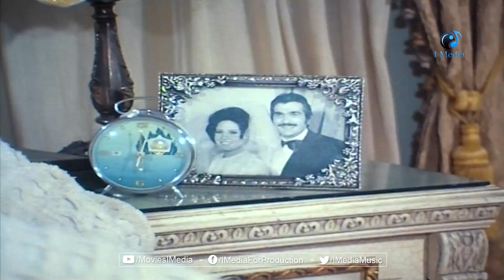جوزك شكله نايم مع واحده لامؤاخذة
جوزك شكله نايم مع واحده لامؤاخذة من فيلم الازواج الشياطين